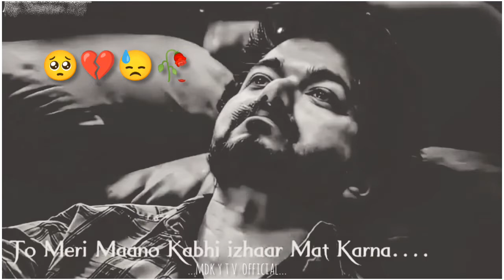||This is some incomplete story of love.||💔🥺😓🥀True words... 💔🥀😥.